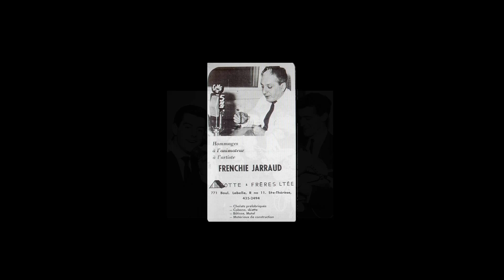Frenchie Jarraud - Qu'est-ce qu'un gars? ( What is a boy ) 45 tours : RCA Victor 1957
Frenchie Jarraud
Qu'est-ce qu'un gars? ( What is a boy )
Lucien Brien / Alan Beck
45 tours :  RCA Victor
1957